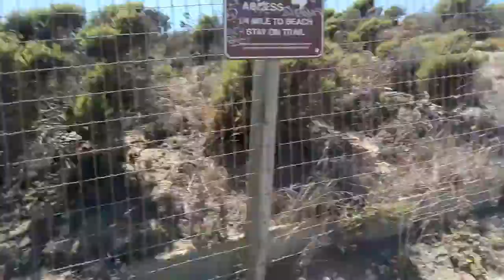Down to da Crossroads of the digital realm.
walkn n talkn at the lil dunes. spitting knowledge freestyle.